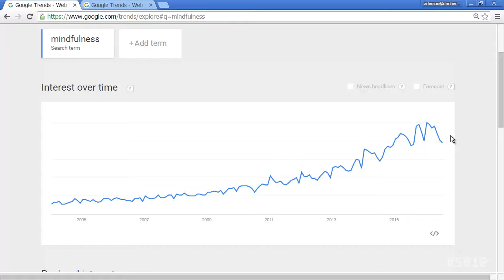Mindfulness - The Solo Coder - Ramble 96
Let's talk about how important it is to focus on the now and being present into what you are doing right now.